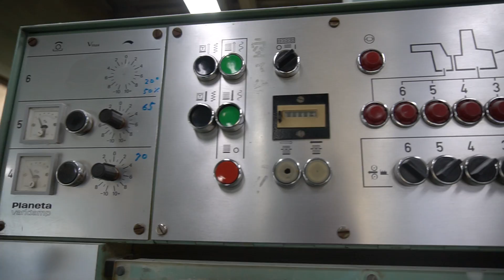Planeta Super Variant Polygraph P54 1988 Machine 100% used in Japan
Sunish Parakkel
Jay Enterprises, Limited.
Address: 2-39-1 Nakamachi, Setagaya-Ku, Tokyo, Japan